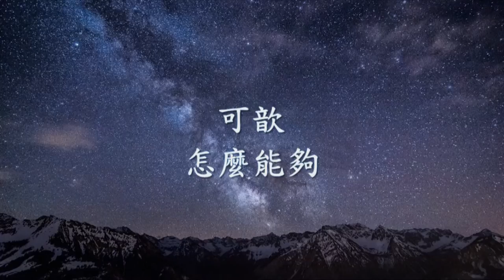可歆 - 怎麼能夠.mp4